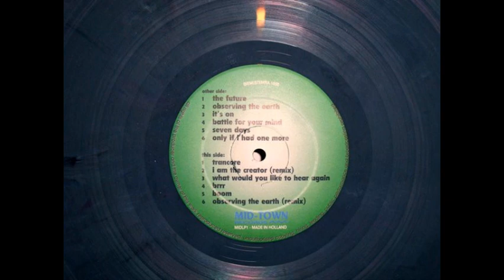Dyewitness It's On